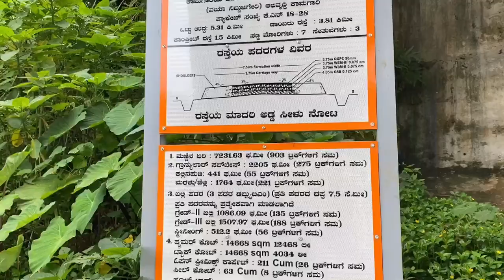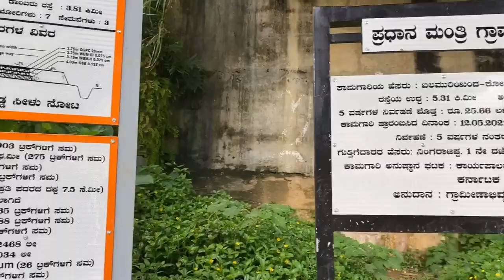Some mystery work is going behind me // vlog by vishnukannatheyil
This video is all about traveling in Coorg